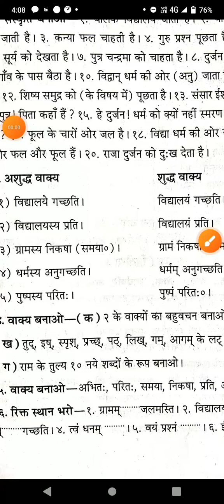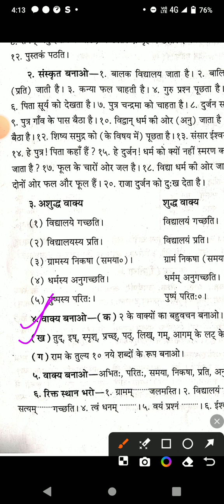संस्कृत में अनुवाद बनाने के नियम#संस्कृत में ग्रामर/संस्कृत व्याकरण /संस्कृतहिंदी में अनुवाद part 30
संस्कृत में अनुवाद (सरल से कठिन की ओर) संस्कृत व्याकरण students learning# part 30Sanskrit anuvad (saral se kathin Ki or) # Sanskrit anuvad Hindi mein# Sanskrit ke Niyam translationसंस्कृत अनुवाद की यह श्रृंखला सरलता से कठिन की ओर है।डॉ कपिलदेव द्विवेदी की पुस्तक, रचना अनुवाद कौमुदी के माध्यम से इस संस्कृतअनुवाद की श्रृंखला को आगे बढ़ाया जाएगा । इस पुस्तक में बहुत ही सरल तरीके से संस्कृत में अनुवाद करने की विधि को समझाया गया है, साथ ही शुद्ध संस्कृत अनुवाद के लिए शब्द रूप धातु रूप और संस्कृत शब्दार्थ को भी हम तैयार करते हुए चलेंगे।
               मुझे पूर्ण विश्वास है कि यह वीडियो आपके प्रत्येक प्रतियोगी परीक्षाओं के लिए एवं  अध्यनरत सभी विद्यार्थियों के लिए सहयोगी साबित होगी।